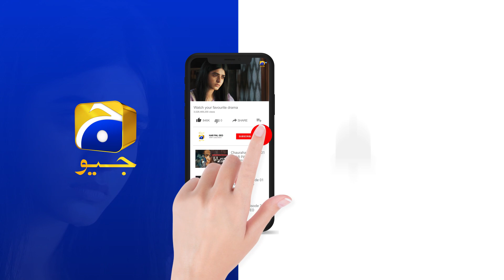Piyar Mehnaz Se Aur Shadi Kisi Aur Se || 𝐙𝐢𝐧𝐝𝐚𝐠𝐢 𝐀𝐢𝐤 𝐏𝐚𝐡𝐞𝐥𝐢 || 𝐇𝐚𝐫 𝐏𝐚𝐥 𝐆𝐞𝐨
Written By: Dilawar Khan & Anila Syed
Directed By: Shahid Younus
Produced By: Abdullah Kadwani & Asad Qureshi
Production House: 7th Sky Entertainment

Cast :
Haroon Shahid
Ayesha Rajpoot
Azra Mohiuddin as Tamanna
Omi Butt
Sajjad Paul
Ahmed Usman
Angel